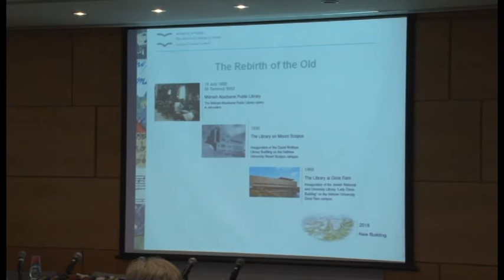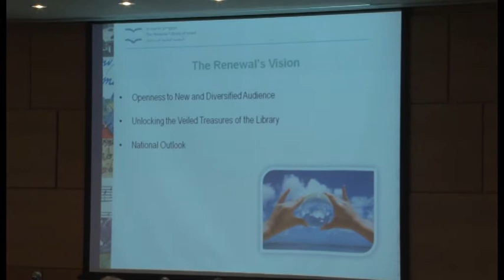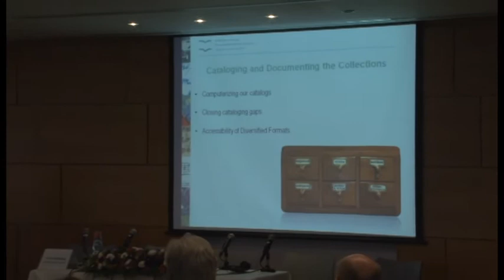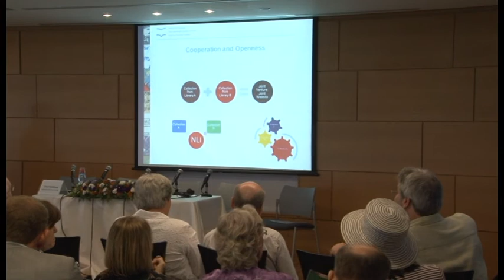Curating and Cultivating Exchange -- Session 1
Curating and Cultivating Exchange
Monday, June 4th--Wednesday, June 6th 2012

Opening Session: Developing Digital Collaborations
Monday, June 4th, 10:00-11:30​

Chair
​Aviad A. Stollman
Judaica Collections Curator, National Library of Israel

Presenters

David Blumberg
Chairman of the Board, National Library of Israel
The Significance of Multidimensional Collaborations

Caroline Brazier
Director of Scholarship and Collections, British Library
Developing Digital Collections:
Challenges Faced by National and Major Research Libraries

First Session: Renewing the National Library of Israel
Monday, June 4th, 12:00-13:00

Presenter
​Oren Weinberg
Director General, National Library of Israel
The Renewal Process of the National Library of Israel